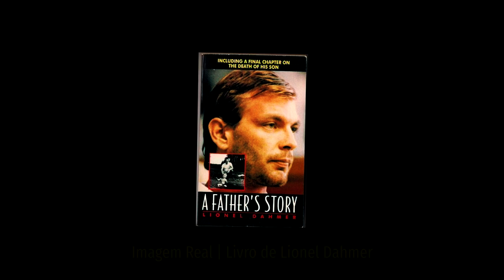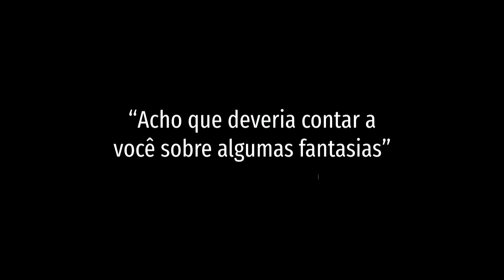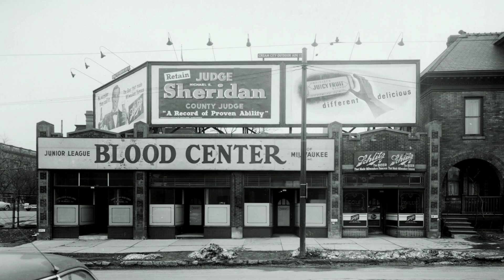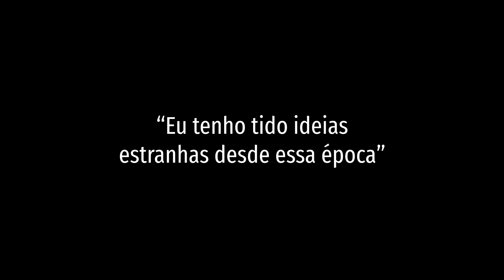🔪 A História de Jeffrey Dahmer [EPISÓDIO IV — A CAIXA DO BOM MENINO] Realidade Vs. Ficção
DAHMER: UM CANIBAL AMERICANO | Monstro - A História de Jeffrey Dahmer [EPISÓDIO IV — A CAIXA DO BOM MENINO]

►Por mais de uma década, Jeffrey Dahmer conseguiu matar 17 jovens rapazes sem levantar suspeitas da polícia. Descubra como ele conseguiu evitar a prisão por tanto tempo. Neste especial de 10 vídeos, mostrarei o que é verdade e o que é ficção com a nova série da Netflix.

Ficha Técnica⤵
•Roteiro Original
⁞ Daniel Cruz 【O Aprendiz Verde】
•Texto Adaptado, Edição & Apresentação
⁞ Daniel 【Paralelo Metafórico】
Links do Vídeo⤵
⁞Site O Aprendiz Verde | OAV Crime
⁞E-Book 101 Crimes Notórios e Horripilantes de 2021
Seria uma honra poder contar com a sua Ajuda🖤
•E-Book
Outros Projetos⤵
🎵 Trilha ⤵
🔴 Minutagem ⤵
00:00 Introdução
00:10 A Caixa do Bom Menino
09:41 Esquizotípico
12:21 Imagens da Infância de Jeff Dahmer